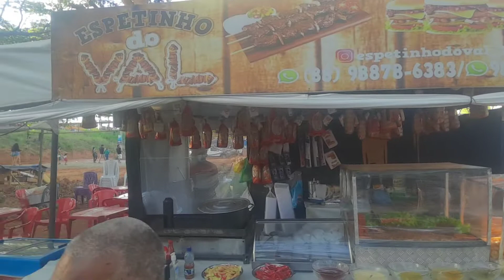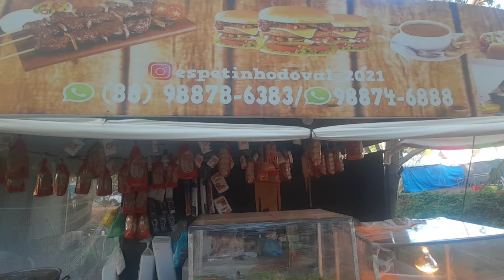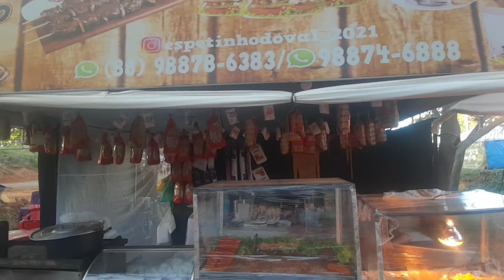festival expocrato 2022